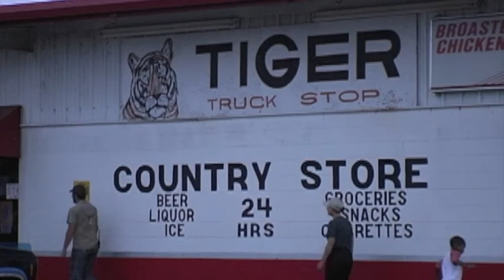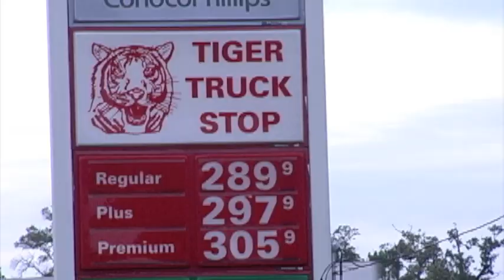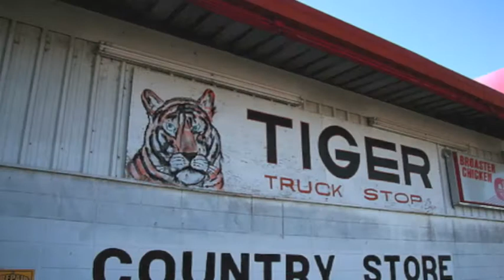Tony the Truck Stop Tiger: UPDATE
UPDATE: Tony is still "living" at the tiger truck stop in Louisiana, help us be a voice for him.